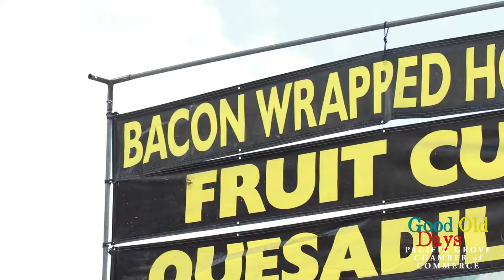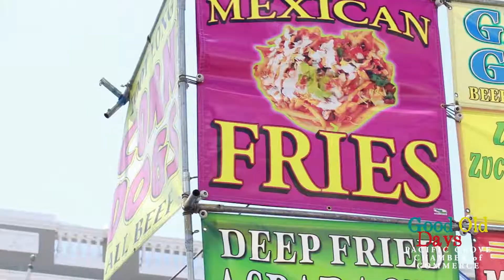The 60th Annual Pacific Grove Good Old Days Festival